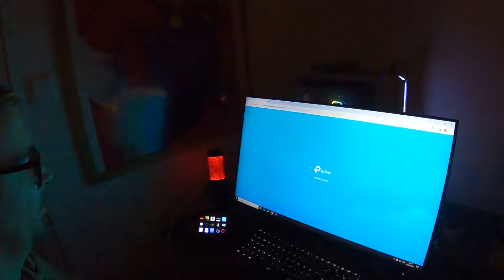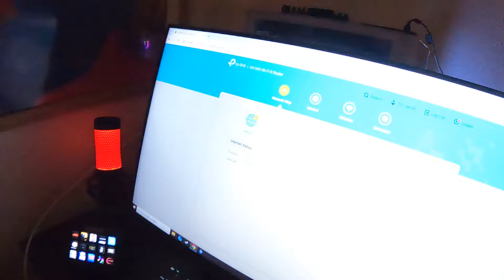Fullspäckad helg | OBS!! Stringkallingar!! (ENG SUB)